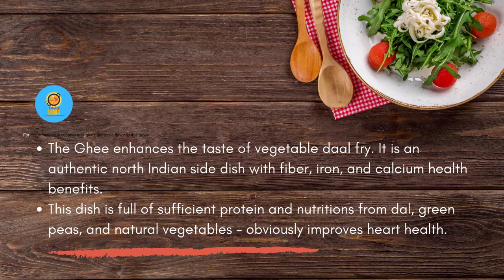வெஜிடபுள் தால் ஃப்ரை | Vegetable dal fry in tamil | Dal recipes in tamil | Side dish for chapathi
Welcome to Tasty Tawa YouTube channel..

This video features the recipe of vegetable dal fry..This is one of the most popular north indian side dish for chapathi and rice..

This gravy provides sufficient protein and other nutrients from dal,green peas and fresh vegetables..This vegetable dal gravy can be served for breakfast/lunch and dinner..